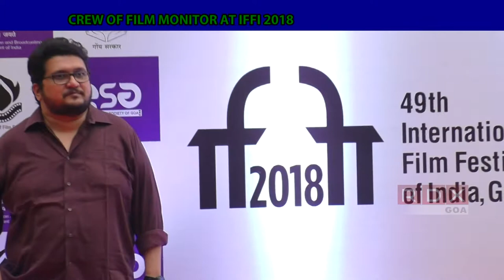CREW OF FILM THE MONITOR AT IFFI 2018